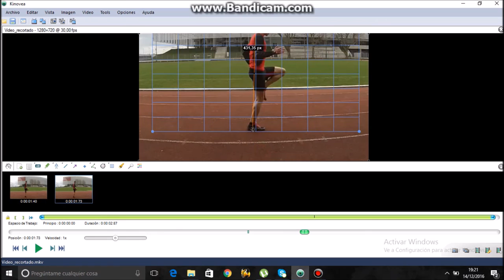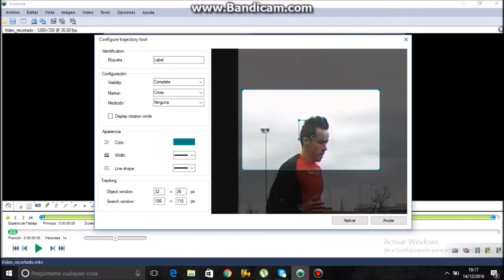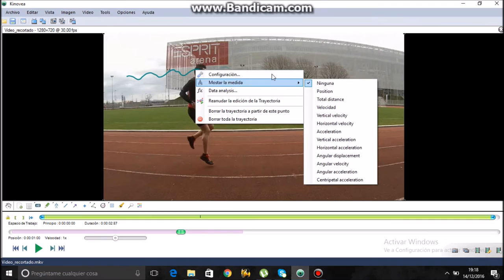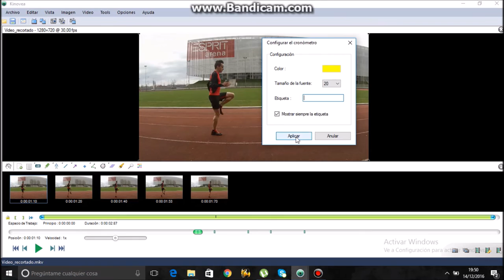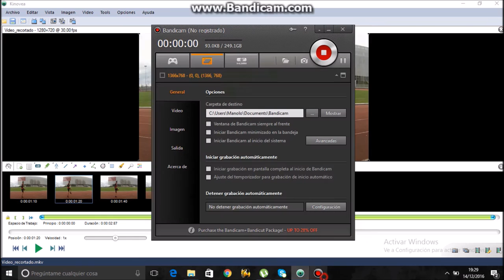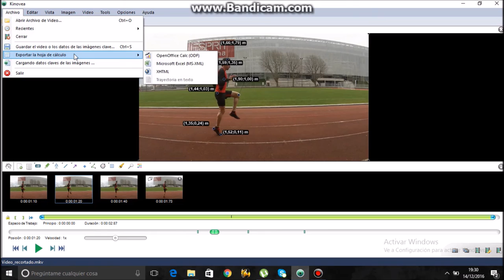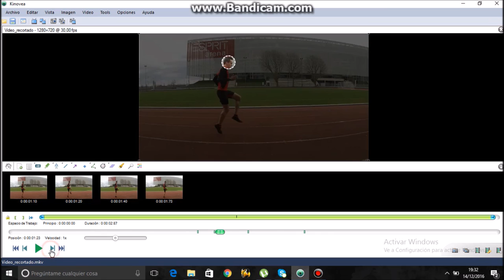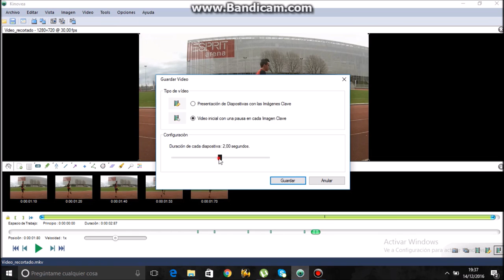Videotutorial Kinovea Fundamentos del Atletismo